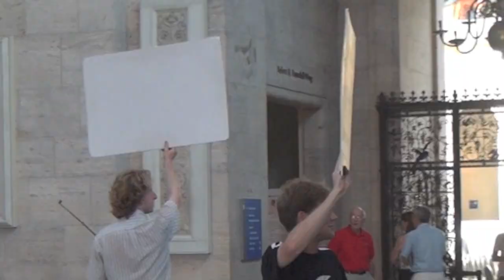Random Acts of Culture at the DIA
Random Acts of Culture, funded by the Knight Foundation, enable people going along in their everyday lives to be part of a shared, communal experience that makes their community a more vibrant place to live. On Friday, August 31, 2012, Teddy Abrams, Harrison Hollingsworth, and Johnny Teyssier of the Sixth Floor Trio performed spontaneously throughout the DIA to unsuspecting visitors as part of this program.